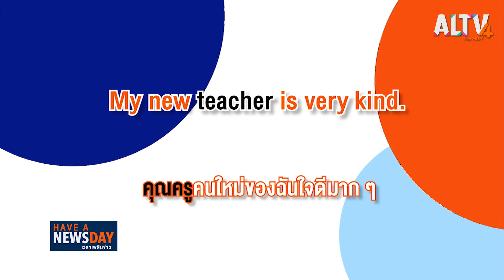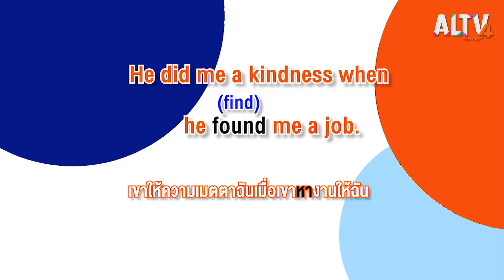HAVE A NEWSDAY : ช่วง 12.00 (11 ก.ย. 63)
• ระดมทุนช่วยเด็กยากจนโรงเรียนชายขอบ
• รู้หรือไม่  : นกเพนกวิน สัตว์ปีกที่บินไม่ได้
• Words around เรียนรู้ศัพท์คำว่า : Pretty

ติดตามชมรายการ HAVE A NEWSDAY วันศุกร์ที่ 11 ก.ย.63 เวลา 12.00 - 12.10 น. ทาง ALTV ทีวีเรียนสนุก ช่องหมายเลข 4

📌 รับชม HaveANewsDay ได้ทาง